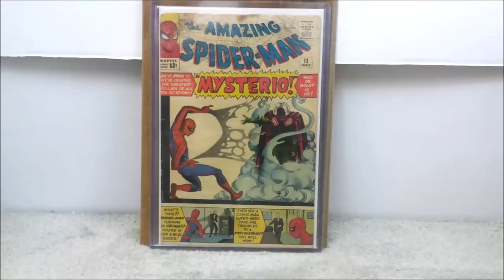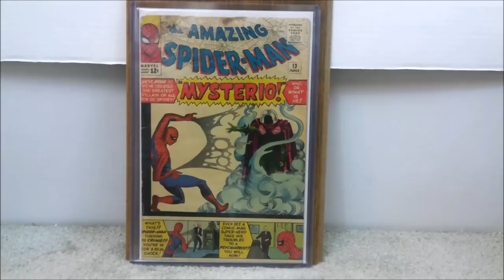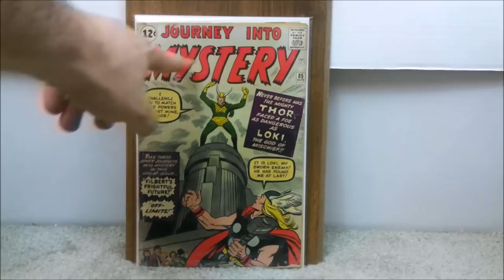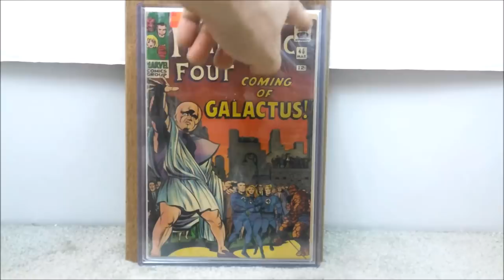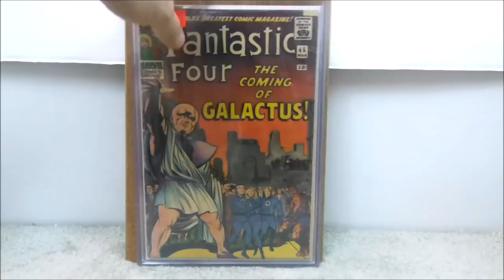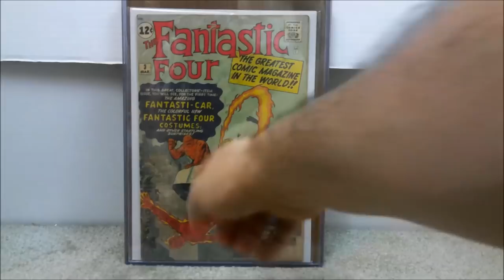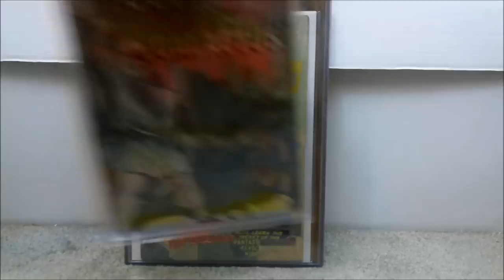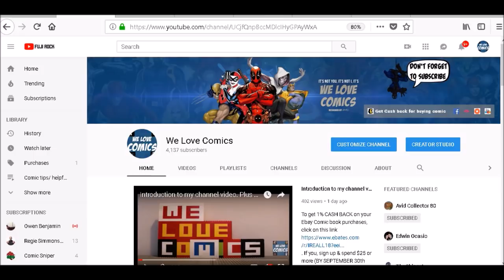Which 4 key comics will be sent out this month?